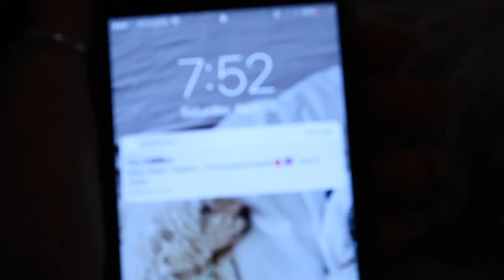WEEKLY Vlog! April Edition │ dipEMdots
- Machineheart, Vanic - Circles ft. Vanic